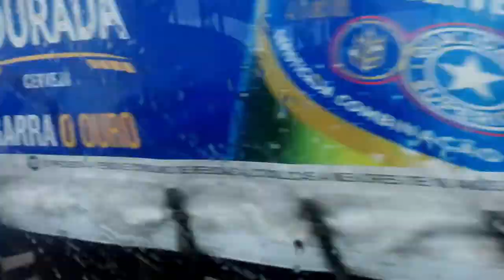Matola one of most beautiful city in Mozambique: Africa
Hey guys!
For centuries Africa's image has been denigrated on the basis of biased narrative and “traditional” media has been used to tell an untrue story. Right now we are starting a project to recount the history of this beautiful, rich continent with wonderful people through Youtube and other social networks. We will travel, we will show culture, gastronomy, finance and investments in Africa.

They Lied to you about Africa, see how beautiful is Maputo, Mozambican City